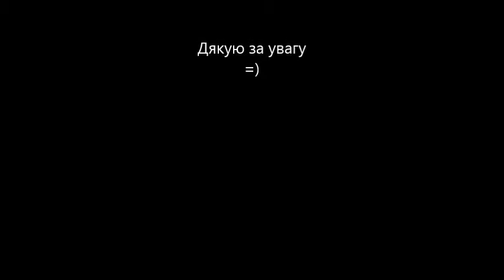Саморобне джерело струму.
Проект з фізики "Саморобні джерела струму" 8 клас КУ Сумська гімназія №1.Вчитель Казбан Т.Л.